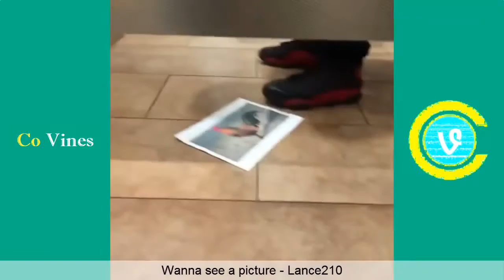25 IMPOSSIBLE CHALLENGE Try Not to Laugh or Grin While Watching This HARDEST VERSION Part 2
Most funny videos latest
Whatsapp Funny Videos
Indian whatsapp videos 2016 Whatsapp
funny vines
funny
most funny videos
cute baby babies
funny babies
cute babies
funny baby videos 2014
baby videos
funniest baby videos
funny baby videos 2015
funny videos
funny baby
baby top funny videos
babies funny videos
top 10 funniest videos
top ten funny videos
baby funny videos
funny babies videos
top 10 funny videos 2015
baby funny video
baby videos funny
funny pranks
funny
pranks
funny videos
funniest
funniest pranks
funny vines
try not to laugh or grin
impossible
funny videos 2017
funny fails
magic vines
funny fails 2017
funny video
fails
fail compilation
laugh
funniest video
fails 2016